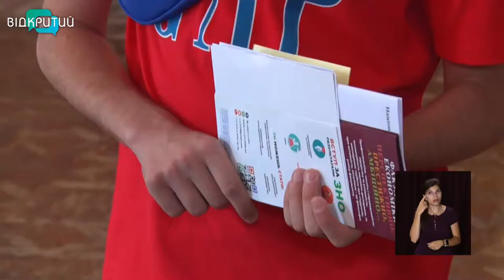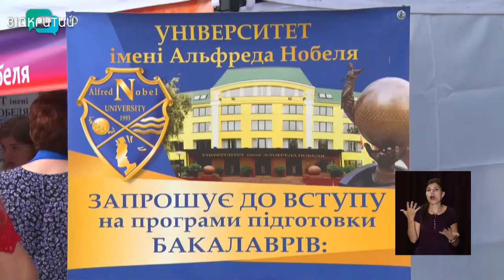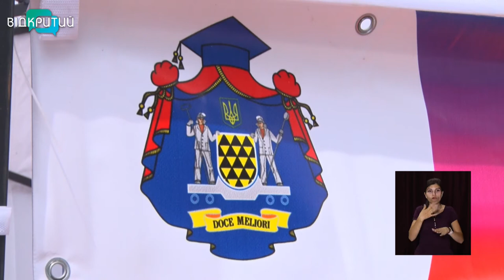Як обрати свою майбутню професію: у Дніпрі пройшов «Dnipro education city»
Експрес курс меддопомоги, зброя та рОботи. У Дніпрі пройшов перший фестиваль «Dnipro education city». Там майбутні студенти могли познайомитися з місцевими вишами та обрати майбутню професію.  Ярмарок просто неба за ініціативи ректорів вишів Дніпропетровщини та міської ради відбувся у парку Шевченка